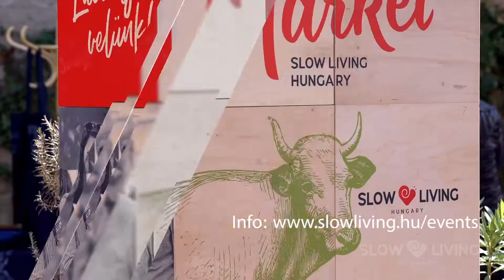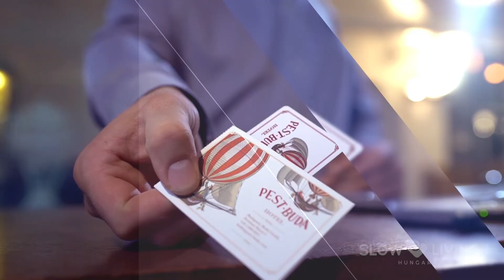Slow Living Hungary - Let's go Slow and explore Hungary with the Slow Food Weekend Europe Guide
In this teaser we invite enthusiasts of Slow living and gourmet food on a journey that revolves around the Hungarian prowess and the great variety of the spices of Hungary. The beauty of Hungary goes beyond the compulsory postcards and the memory of must-see summer sights. Budapest has something for everyone – from dramatic history and flamboyant architecture to healing thermal waters, slow market and a nightlife that is unrivalled in Eastern and Central Europe.
Our idea of Europe is good, clean and fair. The international Slow Food Travel Weekend Guide'll show you Europe and of course Hungary's most outstanding Slow locations. You can find out the Hungarian Slow Food producers and restaurants, Slow Art museums, Slow Travel hotels and cultural detours by the eyes of the those locals who protect the heritage, culture and biodiversity of Hungary. As the president of Slow Living Hungary, Diána Szekeres takes a local look at her beloved Slow Food Convivium members at Budapest and the hungarian countryside.
Join us and let's go Slow together!

Magyarország először került bele az 1987 óta működő nemzetközi Slow mozgalom európai Slow Food Weekend Guide útikalauzába, amely 75 országban elérhető. A Slow Living Hungary, a Magyar Slow mozgalom országos szervezetének elnöke, Szekeres Diána 10 oldalban mutatja be Budapesten és vidéken a Slow Living helyeket a tudatos, modern öko- és kulturturistáknak, akiknek a helyi érték, a fenntarthatóság és hagyomány a legfontosabb.

 Szekeres Diána, a Slow Living Hungary elnöke egyben az útikalauz írója nyilatkozta: “ Magyarország először szerepel a nemzetközi Slow mozgalom ajánlott turisztikai desztinációi között. A Slow mozgalom 140 tagországának több milliós slow travel utazó bázisa ezentúl Amszterdam, London, Barcelona és Monaco után Magyarország és Budapest felé veszi az irányt. Ebben a nemzetközi Slow Weekend Guide útikalauzban való megjelenés komoly, új típusú országimázst jelent Magyarország számára. Fontos lépés a tudatos nemzetközi Slow fogyasztók irányába, akik a modern, élményközpontú hagyományokban, a teremtés- és természetvédelemben gondolkodó gasztro- és kulturturizmust preferálják a fenntarthatóság jegyében.

Az elmúlt 1.5 év szisztematikus építkezésének köszönhetően itthon elkezdtük a Slow mozgalom országos kiépítését Slow Market élménypiacokkal, országos Slow Food ízórákkal és ezzel párhuzamosan a külföldi megjelenéseinkkel (Terra Madre Salone del Gusto -Torino, London, Bécs, Róma Slow Living Hungary mesterkurusok, Slow Art művészeti  kiállítások, Slow Food/ Wine borvacsorák stb.) elkezdtük felrakni a nemzetközi Slow mozgalom térképre Magyarországot. Ez az első bemutatkozás printben az évente megjelenő nemzetközi útikalauzban de már készülünk a következő évire az olasz kollégákkal. A nemzetközi Slow útikalauzhoz kapcsolódva forgattunk is egy országimázs filmet, ami augusztustól lesz nyilvános a Slow Living Hungary youtube csatornáján. Nézzék, osszák és lassuljunk együtt!”

Az útikalauzban Diána mint a helyi mozgalom elnöke egy hosszú hétvégére invitálja a slow travel utazókat péntek estétől vasárnap estig. Vele együtt járhatják végig a Slow élményeket a helyiek szemével látva Magyarországot.
A 10 oldalas országleírásban kulturális esszenciák, a magyar történelem kiemelkedő személyiségei, magyar slow food és slow wine termelők (pl. Nagy Géza egerszóláti szürkemarha tenyésztő birtoka, Bodnár Erzsike noszvaji szilvalekvár manufaktúrája, szekszárdi kadarka - Heimann borászat, egri bikavér - ÁÉS borászat, Gál Tibor Pincészet, St.Andrea borászat, Rókusfalvy fogadó – Etyek stb.), slow food éttermek (pl.Traktor Farmfood, Rosenstein étterem, Bori Mami étterem, Graefl kastély és biomajorság stb.), slow art kortárs és népi művészet (Ludwig kortérs múzeum, nagynyárádi kékfestő műhely-Sárdi János, slow fashion magyar designer bolt- Wonderlab), slow travel szálláshelyek minden pénztárcához (noszvaji kis vendégház, Hotel Moments Budapest, Pest-Buda Boutiqe Hotel, Graefl Kastély, Rudas gyógyfürdő) és Slow Living Hungary által szervezett Slow Market élménypiacok, helyi értéket erősítő csemege boltok (Stelázsi, Essence Delicatesse) országszerte.